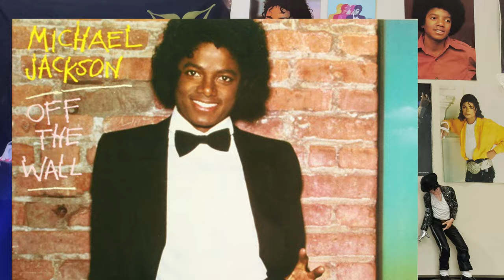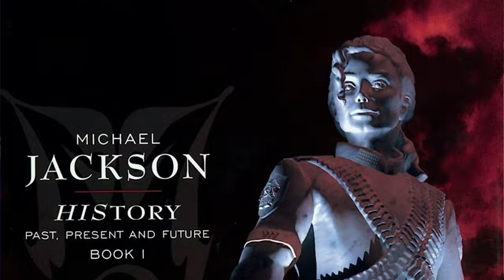80 FATOS | 1 FATO DE CADA MÚSICA DO MICHAEL JACKSON!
Compilamos 1 fato sobre cada faixa da carreira adulta de Michael Jackson!